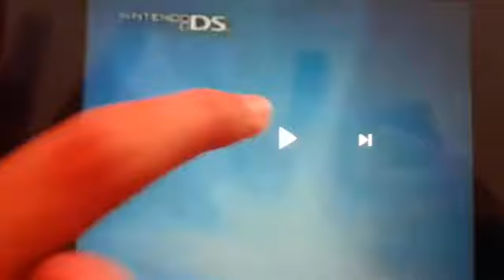kamen rider battle ganbaride commercial DS